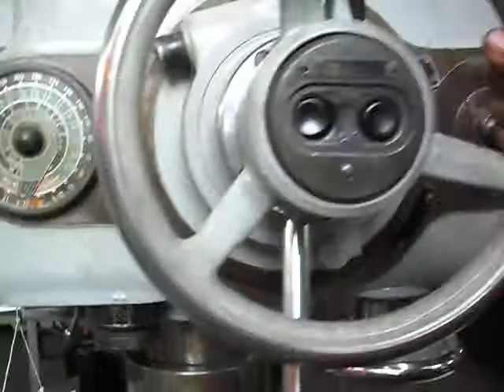RADIAL DRILLING OKUMA DRA - J1250 6-EC005 WONGTANAWOOT.AVI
ขายเครื่องจักรกล สภาพดีสั่งตรงจากประเทศญี่ปุ่น มีทั้งหมวดงานโลหะแผ่น และงานกัดกลึง อาทิเช่น เครื่องกลึงธรรมดา เครื่องกลึง CNC เครื่องปั๊ม เครื่องแมชชีนนิ่งเซ็นเตอร์ เครื่องตัดเลเซอร์ เครื่องตัด เครื่องพับ ขนาดเล็ก-ใหญ่ เครื่องทำร่องลิ่ม เครื่องเจาะ เครื่องปาด เครื่องมิลลิ่ง เครื่องคว้าน เครื่องเจีย เครื่องกัด เครื่องเจียรกลม เครื่องเจียรราบ เครื่องกัดเฟือง เครื่องรูดเฟือง เครื่องไส เครื่องตัดมุม เครื่องย้ำรีเว็ต เครื่องเลื่อย เครื่องจิ๊กบอริ่ง รอก เครน เครื่องพั๊นชิ่ง เครื่องอัดไฮโดรลิค เครื่องเชื่อม แขนกล โรบ็อต เครื่องตรวจชิ้นงาน โปรไฟล์โปรเจ็คเตอร์ เครื่องมือทดสอบ เครื่องทดสอบแรงตึง เครื่องทดสอบแรงกด เครื่องฉีดพลาสติก เครื่องไวร์คัท อีดีเอ็ม เครื่องสปาร์ค เครื่องปล่อยขดลวด เครื่องม้วนสปริง เครื่องรีดลอนหลังคา เครื่องตอก เครื่องม้วนท่อ เครื่องดัดท่อ ปั๊มลม เครื่องมือช่าง จากญี่ปุ่น และเครื่องมือพิเศษ อื่นๆ อีกมาก
เรามีบริการปรับปรุงสภาพเครื่องพร้อมใช้งาน ออกแบบขั้นตอนการทำงานเพื่อให้เกิดประสิทธิภาพสูงสุด พร้อมทีมงานดูแล และซ่อมบำรุง และบริการหลังการขาย ให้คุณมั่นใจได้ว่าคุณได้ใช้เครื่องจักรคุณภาพมาตรฐานเดียวกับญี่ปุ่นในราคาที่ใคร ๆ ต้องอิจฉา
THAILAND LEADING PRE-OWNED MACHINE TOOLS TRADER AND SERVICE PROVIDER
BANGBON MACHINERY CENTER -- WONGTANAWOOT PART., LTD.
Wongtanawoot Part., Ltd. (Bangkok-Thailand), a used machine tools dealer incorporation with Japanese partners, provide quality machine tools from Japanese Factory. We have wide range of metal processing machines such as:
Our variety of machine tools and services, including process design, machine refurbishing, machine repainting, are preventive maintenance are the ultimate solutions for your cost and service oriented supply chain strategy which helps you stand ahead over other competitors.